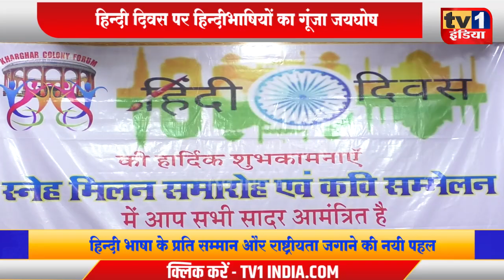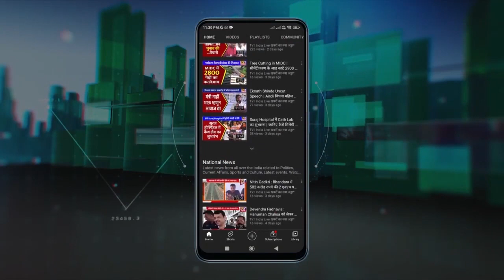Hindi Diwas | खारघर में गूंजा हिन्दीभाषियों का जयघोष | Hemant Singh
हिन्दी दिवस के अवसर पर आज खारघर में उत्तभारतीय स्नेह सम्मेलन का आयोजन किया गया जहां राष्ट्रभाषा हिन्दी को लेकर तमाम हिन्दीभाषी उद्यमियों, समाजसेवकों और विद्वत जनों ने अपने विचार व्यक्त किए. समाजसेवक और उद्यमी हेमंत सिंह एवं प्रभारकर सिंह के नेतृत्व में आयोजित इस समारोह में काव्य सम्मेलन सबसे ज्यादा आकर्षण का केन्द्र रहा. राष्ट्रभक्ति और एकजुटता का जोश भरते हुए खारघर के हिन्दीभाषियों को एकजुट रहने का संदेश दिया गया